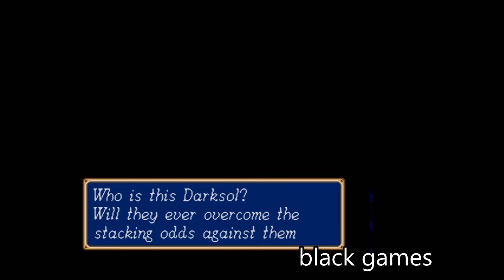Shining force Mod Alternate # 6 Чуть не подох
Продолжаем проходить и в этой серии нас ожидают очень сложные бои .Приятного просмотраю.